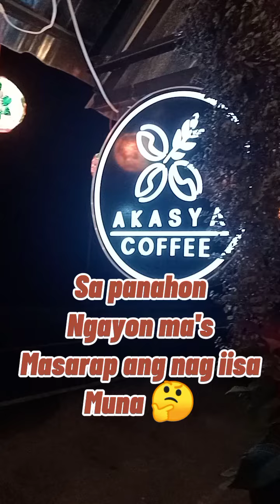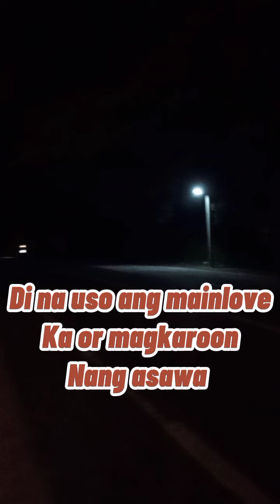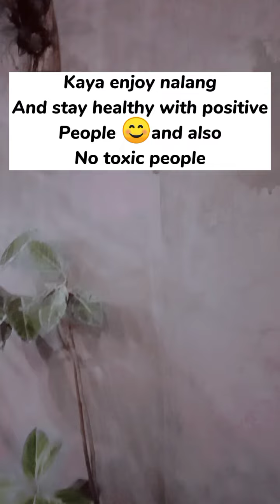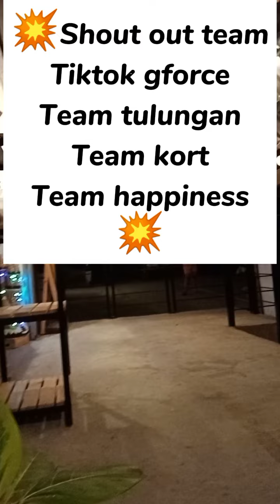hugot ni dancing myra vlog number 2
Mnga bagay na dipa pwd at pwd ang hilig
Ay duon muna mag focus ❤️❤️❤️